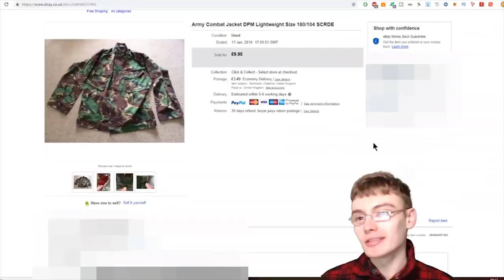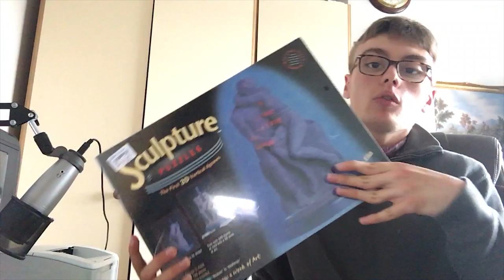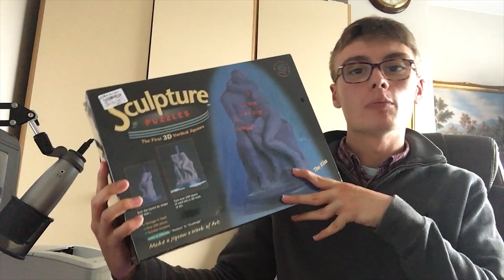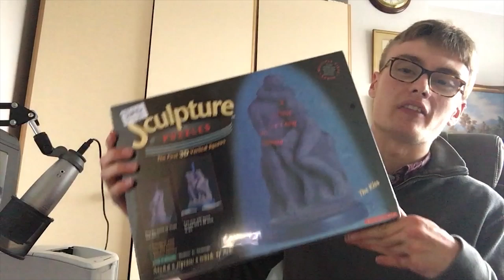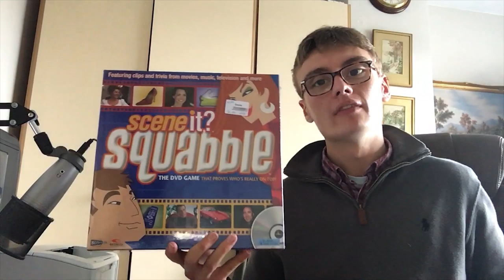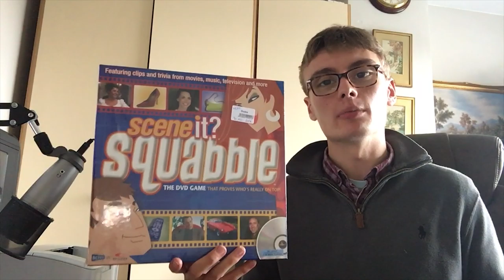Charity Shop Haul To Resell On eBay UK 2019